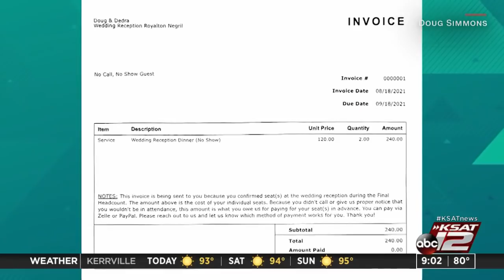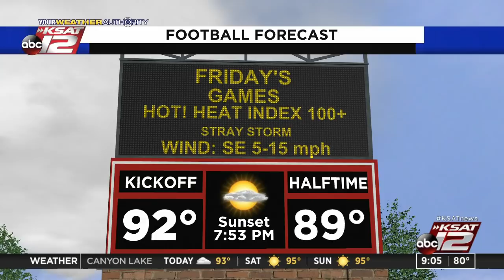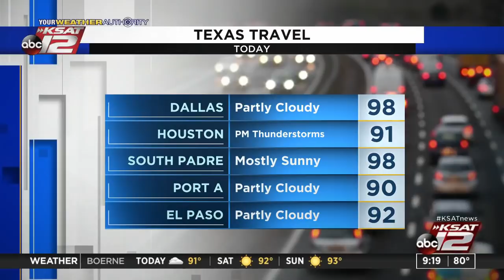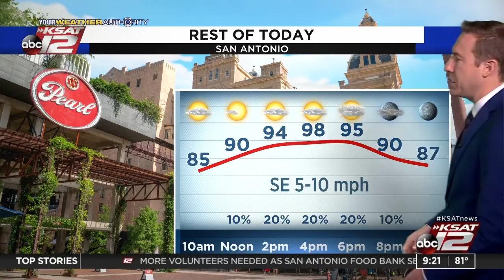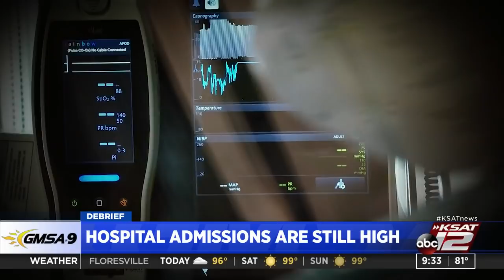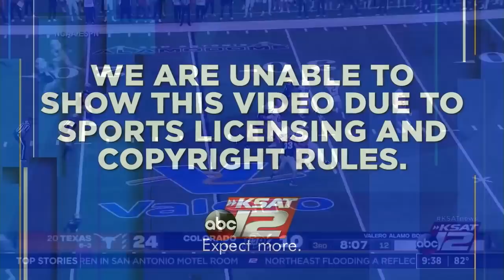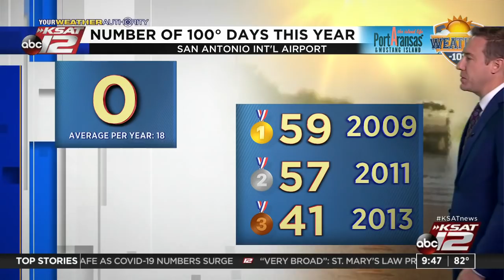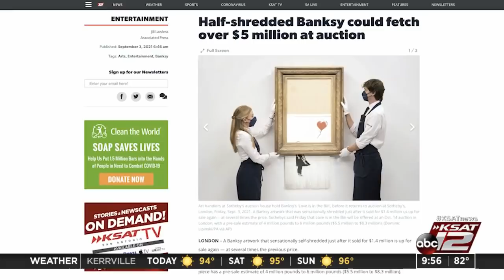GMSA at 9 a.m. : Sep 03, 2021